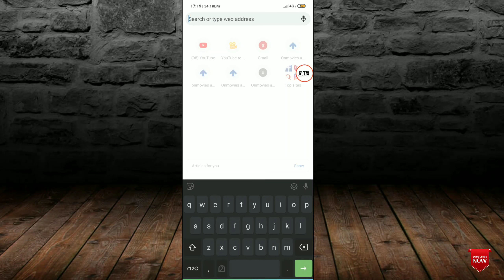How to check copyright and community strike in youtube mobile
In this video we can check copyright and community strick in our mobile